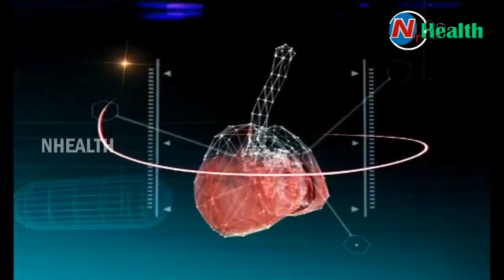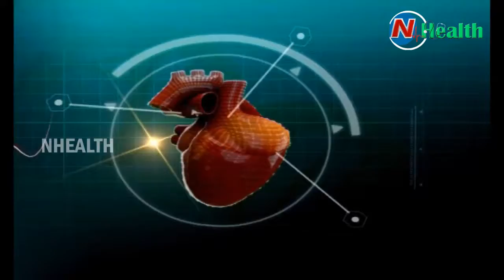Birth Defects and Disorders || Infertility Causes & Treatments || Hello Doctor || NTV